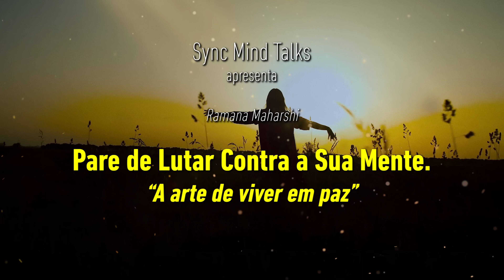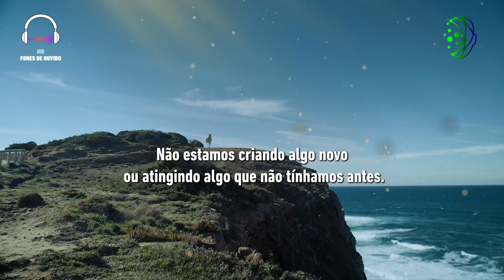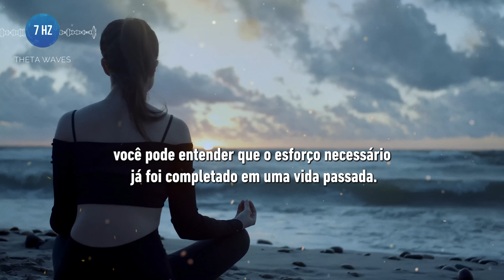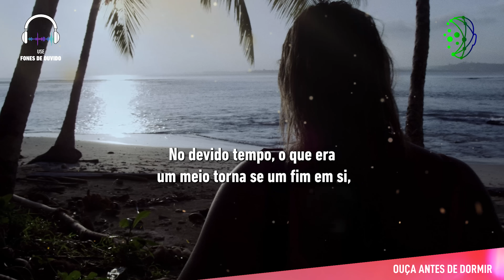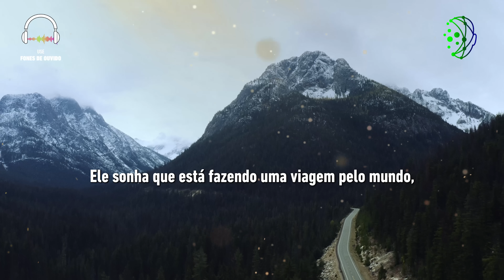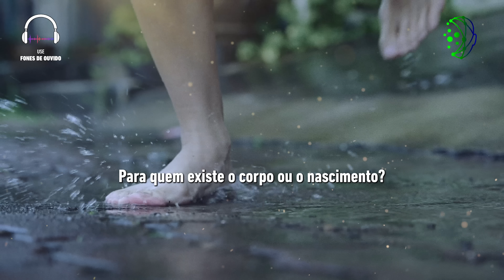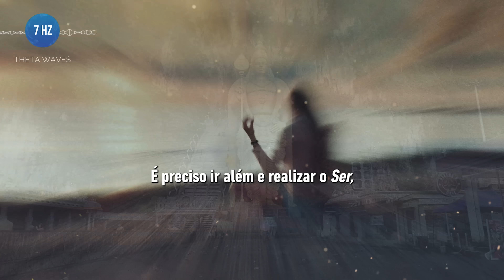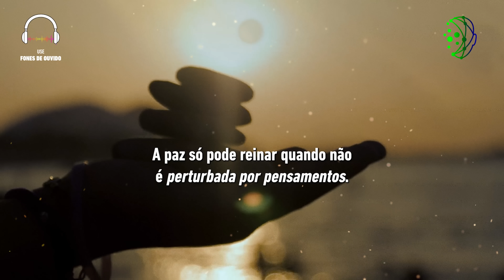Pare de Lutar Contra a Sua Mente | A Arte de Viver em Paz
Nessa adaptação de fragmentos de textos de Ramana Maharshi, alguns ensinamentos fundamentais como: Parar de Lutar Contra a Sua Mente, a arte de viver em paz, além do conceito de autorrealização.

📌  Benefícios desta sessão: 7 Hz (Ondas Theta )
► Ótimo para resolução de problemas no subconsciente;
► Promove um profundo estado de relaxamento;
► Projeção mental e astral.

🎧  Ouça antes de Dormir.
► Use fones de ouvido. Para um efeito máximo, sugerimos usa-lo por pelo menos 21 dias.

► Bhagavan Sri Ramana Maharshi:
Mestre de Advaita Vedanta e homem santo do sul da Índia. Considerado um dos maiores sábios de todos os tempos, tornou-se conhecido no Ocidente especialmente através do livro "A Índia Secreta", do jornalista e escritor inglês Paul Brunton, que retratou os ensinamentos de Ramana, transmitidos, na maioria das vezes, em silêncio absoluto aos seus discípulos. Sri Ramana Maharshi foi um contemplativo nato e um gnóstico nato, o mais extraordinário fenômeno espiritual dos muitos que a Índia eterna produziu no século 20.

► SOBRE NÓS:
O Sync Mind é um canal dedicado à criação de sessões de áudio para reprogramação da mente. Essas sessões podem despertar e inspirar as pessoas a mudar suas vidas, trazendo um sentimento de amor, alegria, paz interior, sucesso, confiança e alívio do estresse. Combinamos, de uma maneira única, discursos inspiradores e músicas relaxantes com a tecnologia de Batidas Binaurais para melhorar a retenção de memória e o acesso ao subconsciente.